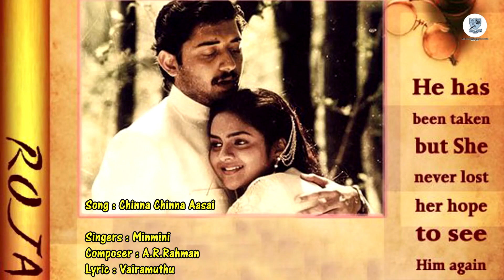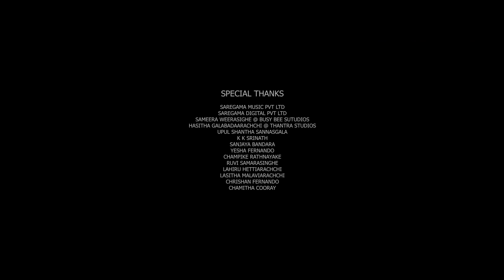CMS ශ්‍රි ජයවර්ධනපුර විදුහලෙ සහකාර විදුහල්පති ජනක ප්‍රසන්න මහතාගේ කතාව | සා/පෙළ අධ්‍යාපන කඳවුර 2022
🔴Videography - Janith Chathuranga Singhe
🔴Video Editing - Janith Chathuranga Singhe
🔴 Head of Media Unit - Assistant Principal Janaka Prasanna Matarage

Sri Jayawardenepura College Media Unit